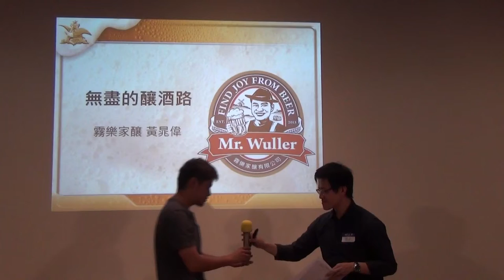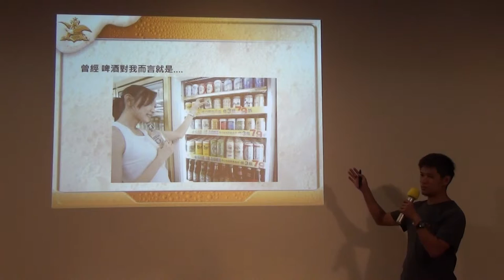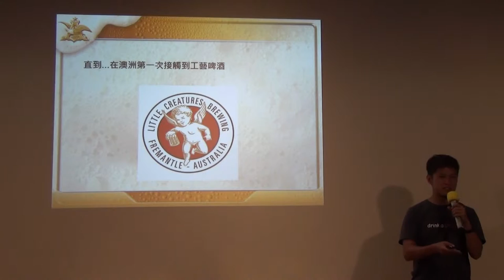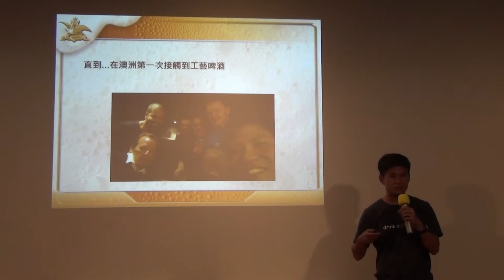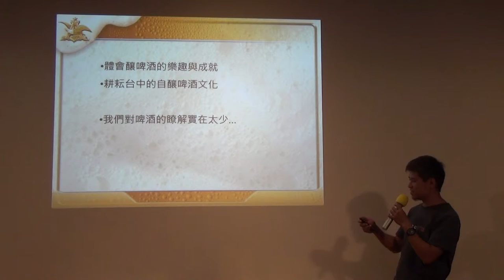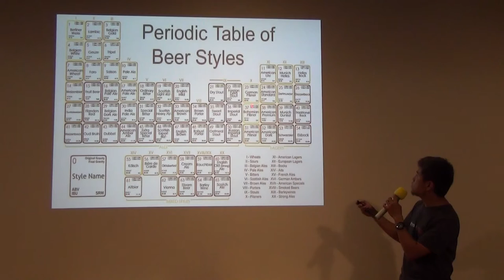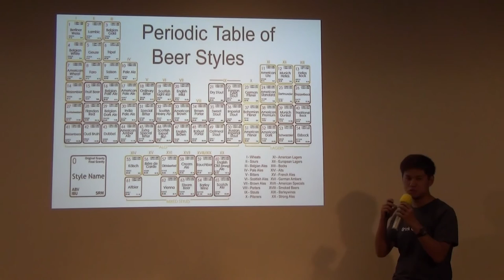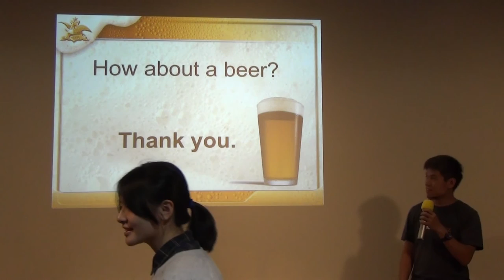交點台中2016.1月 - 黃晁偉 : 專業啤酒釀造師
黃晁偉 : 專業啤酒釀造師

在澳洲打工度假，因緣際會下住在酒廠附近 喝到與以往完全不同的啤酒 開始激發了對釀造啤酒的興致 想要回到台灣也依然能喝到如此不同的啤酒, 於是便開始了自釀啤酒的旅程